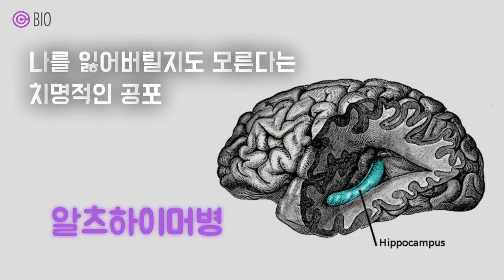13296716 1101877823191167 945104480 n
기억을 바꾼다면 나는 누구인가?